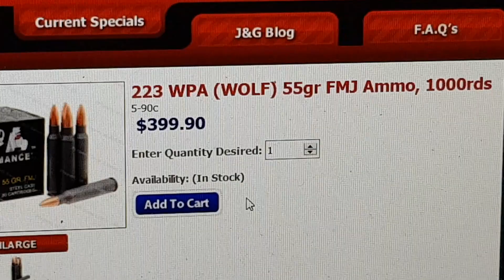WHY ARE WE HERE? JUST TO SUFFER...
Cheaper Than Dirt moment